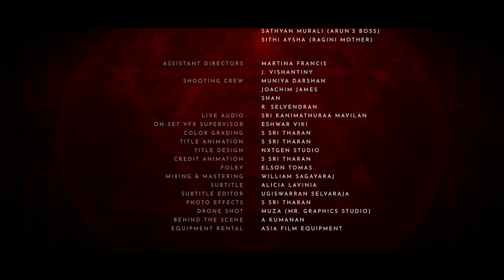Aeval | ஏவல் | Ep. 01 [ENG Subtitle] | Mini-Series | S Keshvan | Tririse Films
Join this dark journey to experience some strangest moments and get to the bottom of the mystery, on Aeval!

Every Thursday at 9pm.
Switch on the Subtitle button for [English Subtitles.]

About Aeval :
Parvathi, a newly married wife experiences some dark forces in her in-law house, which leads her to some tragic moments.